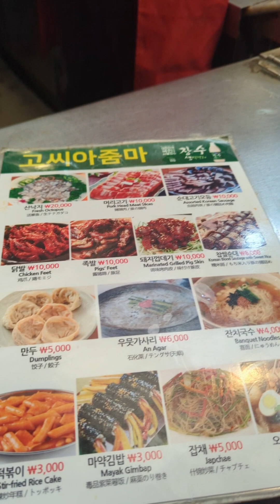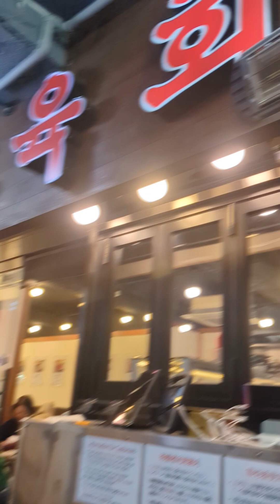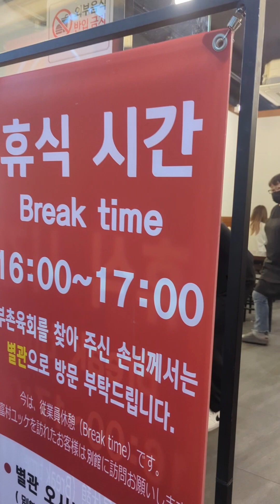韓国ソウル広蔵市場で食べ歩き(ユッケ、ユッケ刺身、ユッケビビンバ、トッポギ、スンデ) 일본친구들 첫 광장시장 체험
일본친구들 첫 광장시장에서 육회와 떡볶이 랑 순대